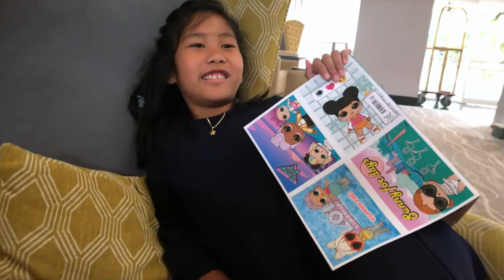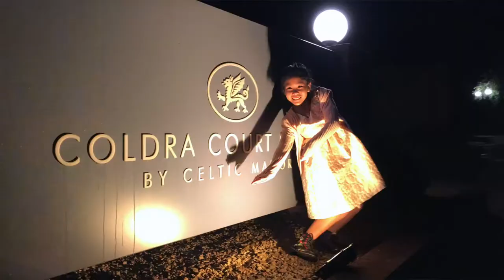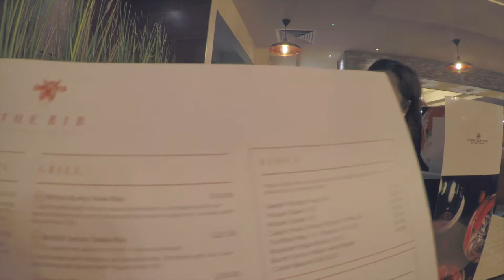Is it worth staying in Coldra Court by Celtic Manor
We stayed in this fabulous hotel and it was a great experience. We had a proper rest and comfortable stay.
Coldra Court is a real Celtic convenience, with Celtic Manor’s fabulous golf, spa and activities just a complimentary shuttle ride away!